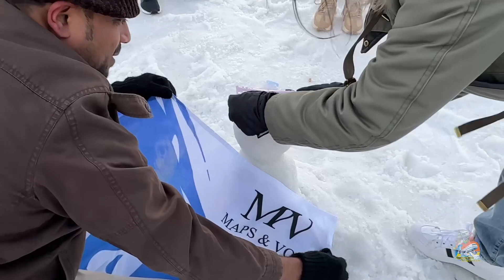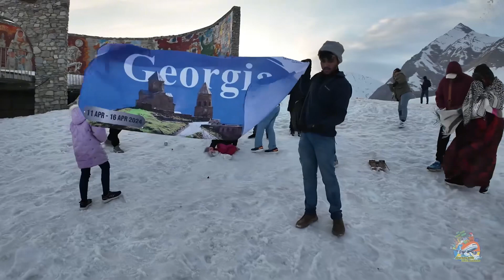Welcome to GUDAURI | Georgia | Must Visit Place in Georgia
Gudauri One of the main tourist destination in Georgia